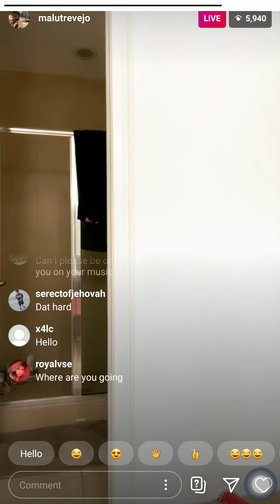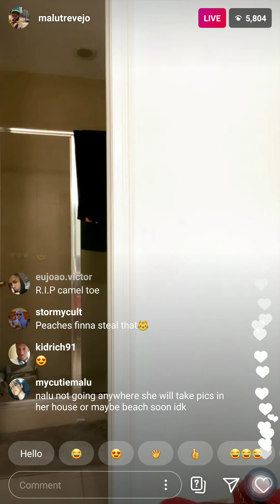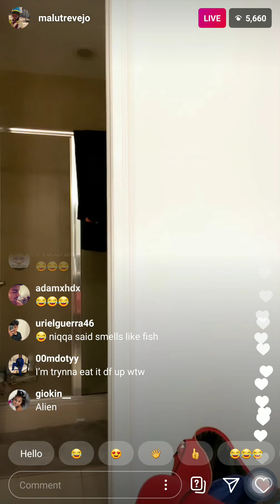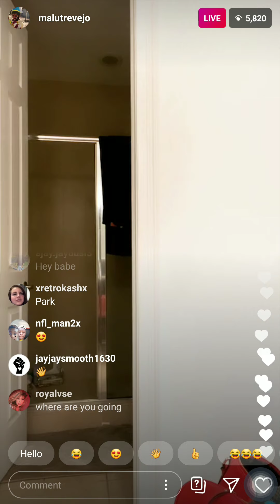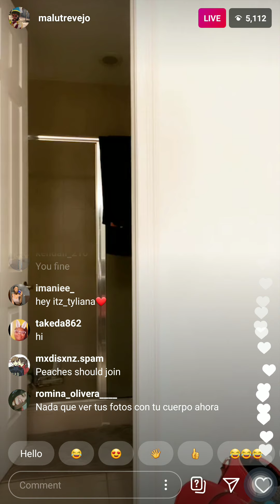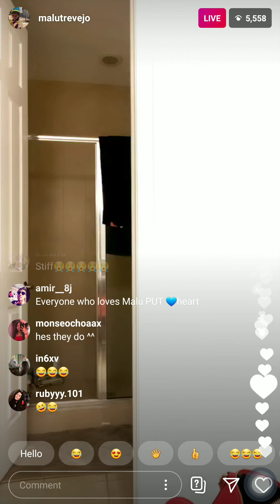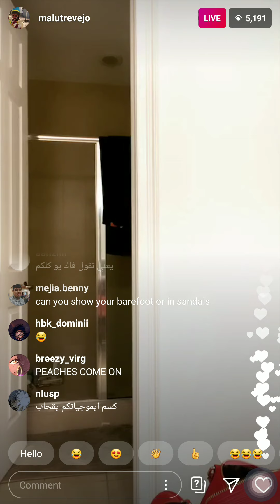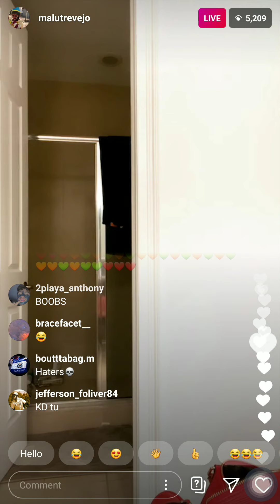malutrevego Instagram live(JUNE 23) /subscribe /.